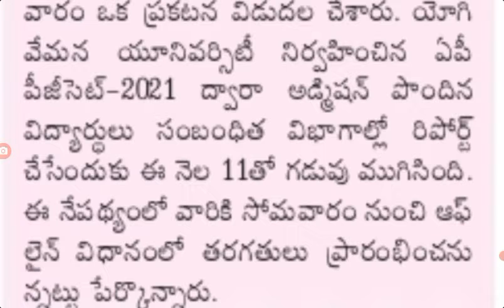AP PG cet 2021 students classes start today in AP. AP PG admitted students classes latest news today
AP PG cet 2021 students classes start today in AP. AP PG admitted students classes latest news today@job den